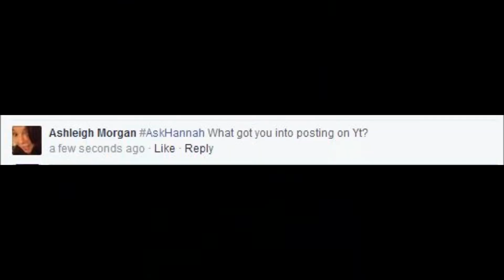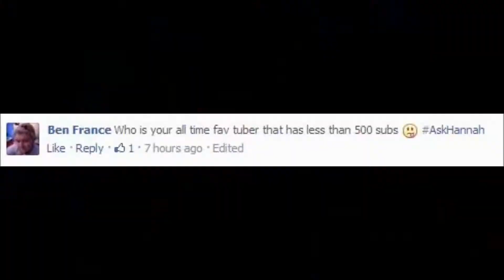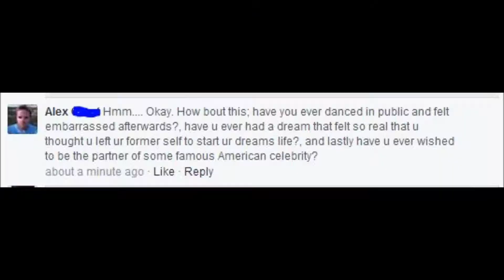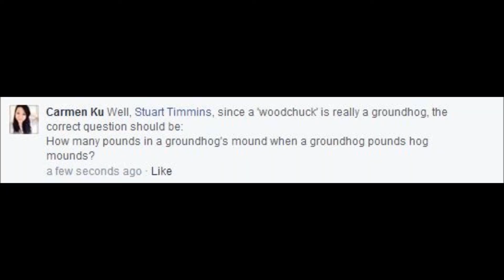CELEBRATE GOOD TIMES COME ON!!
OMG ok so this week I am going to celebrate everything that has happened because of YOU!!!
Go sub to him and lets try and get him to 300!!!
My links!!